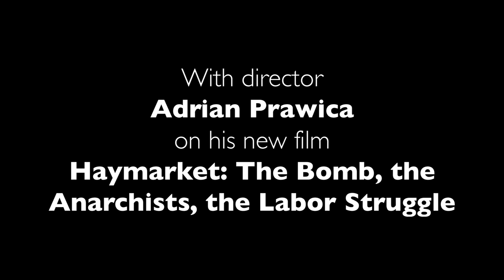HAYMARKET: The Bomb, The Anarchists, The Labor Struggle - Labor Goes To The Movies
Chris and Elise talk with director Adrian Prawica about his new film Haymarket: The Bomb, the Anarchists, the Labor Struggle, which is being screened free online this coming week by the Global Labor Film Festival Network, which will also include two online discussions with Adrian on May Day, Saturday, May 1, one at 8p Eastern time with labor historians Joe McCartin (Georgetown University) and Steve Brier (CUNY School of Labor), the other at 8p Pacific time with Labor Studies Professor Dana Frank (UC Santa Cruz).

Adrian is an award-winning cinematographer, director, video producer, and content creator. Based in Chicago, his work in journalism, documentary and advertising has been seen on major television networks in the United States and abroad by millions of viewers. He’s done everything from Super Bowl commercials to award-winning documentary films; he’s a certified Phantom Flex high speed camera operator and tech, and he works with both the Arri Alexa, and RED cameras, and we talk about how technology has democratized filmmaking. Adrian was born in Poland and immigrated to the United States at the age of ten, and we also explore how that background has informed his filmmaking.

You can also celebrate May Day by watching Work Songs (we interviewed director Mark Street on our April 9 show); get your tickets here.

Produced by Chris Garlock. Video edited by Evan Papp of Empathy Media Lab.